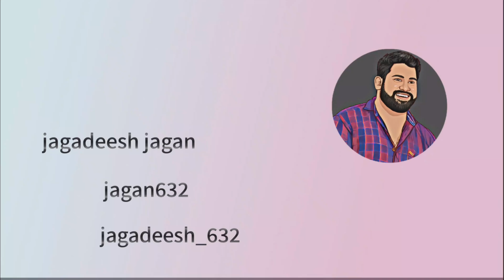facts about RAJAHMUNDRY ROAD CUM RAIL BRIDGE, 40YEARS FOR THE BRIDGE,2022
In this video, we showcase the iconic Rajahmundry road-cum-rail bridge, a unique infrastructure project that combines both a road bridge and a railway bridge into one structure. Spanning across the Godavari River, the bridge connects the cities of Rajahmundry and Kovvur, and is a marvel of engineering and construction. We take you on a tour of the bridge, highlighting its design and features, as well as its significance to the region.